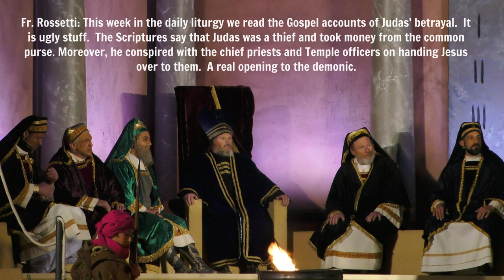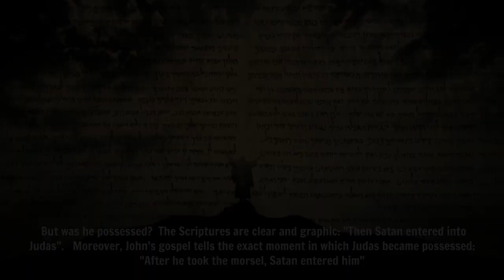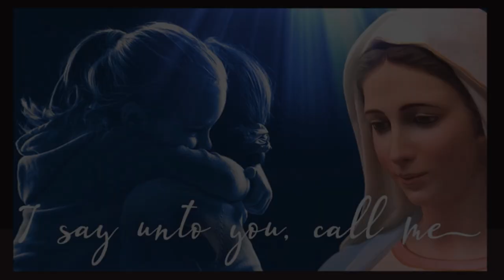EXORCIST FR. ROSSETTI: "I ENCOUNTERED JUDAS, IT WAS UGLY STUFF" (THIS IS WHAT HAPPENED IN HELL)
Exorcist Monsignor Stephen Rossetti has a very active caseload of demonic possessions, and in each case two vivid lessons consistently emerge: demons possess or harass people in a myriad of ways (even when they do not enter a body), and they are defeated decisively by the power of Christ and His Church—and especially by invocations to the Blessed Mother.

What follows is Monsignor’s insights into whether or not Judas was possessed by demons at the time of his betrayal of Jesus
Fr. Rossetti: This week in the daily liturgy we read the Gospel accounts of Judas' betrayal.  It is ugly stuff.  The Scriptures say that Judas was a thief and took money from the common purse. Moreover, he conspired with the chief priests and Temple officers on handing Jesus over to them.  A real opening to the demonic.
 But was he possessed?  The Scriptures are clear and graphic: "Then Satan entered into Judas" (Lk 22:3).  Moreover, John's gospel tells the exact moment in which Judas became possessed: "After he took the morsel, Satan entered him" (Jn 13:27).  Some scholars believe that this refers to Judas having received the Eucharistic Body of Christ without faith and actually as a betrayer.  He immediately left the Last Supper and the Gospel says, "It was night" (Jn 13:30).
 In a very difficult exorcism some time ago, we were faced with hundreds of demons.  We went through layers and layers of demonic cohorts, each captained by a different leader.  At each point, I demanded to know that cohort leader's name, which helped in casting them out.  When each leader left, his entire cohort left with him.
 At one point, demanding the name, I was surprised to hear the response, "Judas!"  I further inquired, "Are you a demon using his name or the real human who betrayed Jesus?"  In a shout filled with shame, he answered that he was truly the man.   Shortly thereafter, Judas was expelled.  I asked how that happened, since I was not aware of him leaving.  The demons said: "She cast him out."  Of course, they were referring to Mary, the mother of Jesus.*
 While the Church has never named anyone as definitively being in hell, Jesus himself said of Judas, "It would be better for that man if he had never been born"